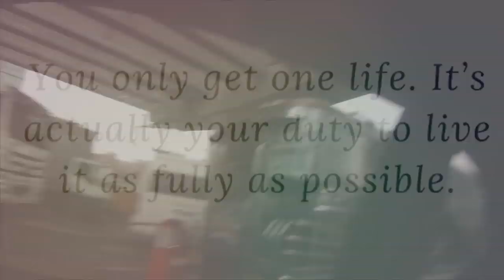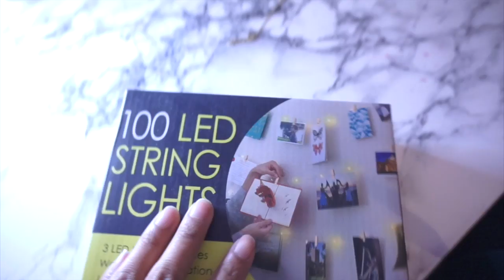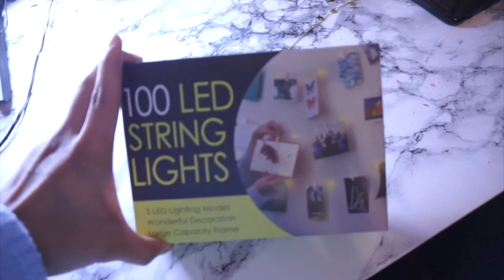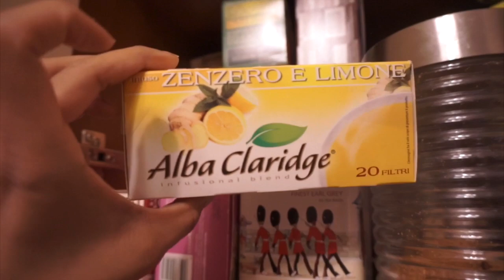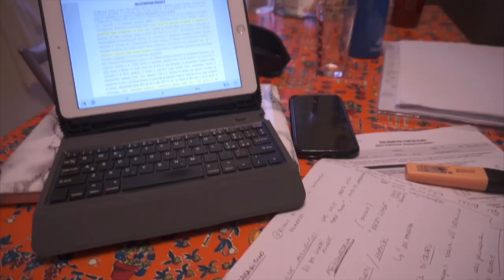📦HAUL: iPhone Ricondizionati, Integratori Capelli, Cupshe e altro...✨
♡ALOHA EVERYONE!♡
Nuovo video vlog un po' casereccio che spero vi piaccia!

EXTRA -15% per ordini da 50€       Codice: BF20
EXTRA -20% per ordini da 65€       Codice: BF19

*Codice sarà disponibile al 29 Novembre!

☀Phyto integratori che ho comprato

XOXO
Carol Ann
♡ Previous video:

(Q&A):
WHO I AM ♡:
♡Name: Carol Ann (Cherol Smile)
♡Date of Birth: June 9, 1992
♡Profession: Nursing Student
♡Home Town: Milan, Italy
♡Nationality: Filipina/Italian